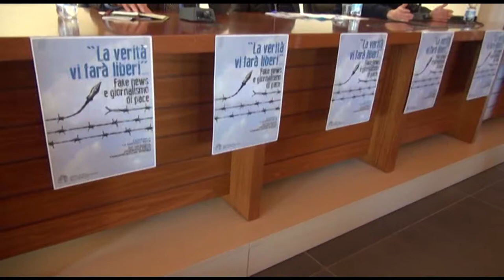Si torna a celebrare San Francesco di Sales, il patrono dei giornalisti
L'occasione è buona per una riflessione sul tema delle fake news e dell'editoria abruzzese in crisi. Monsignore Giuseppe Petrocchi, vescovo dell'Aquila e Stefano Pallotta presidente dell'Ordine dei Giornalisti Abruzzese